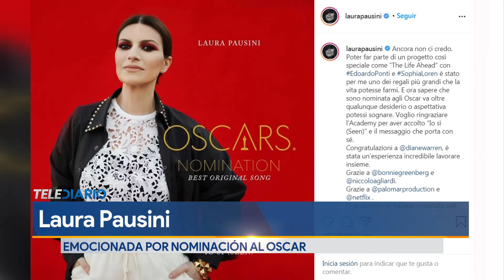Laura Pausini se emociona al enterarse de su nominación al Oscar